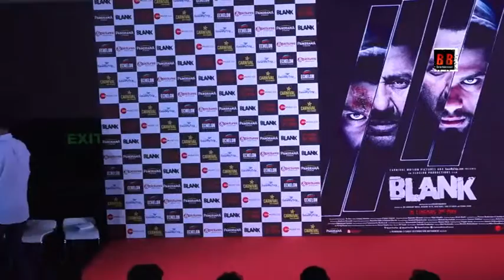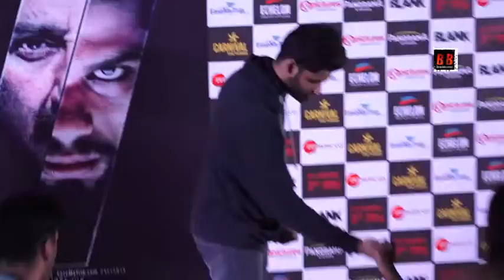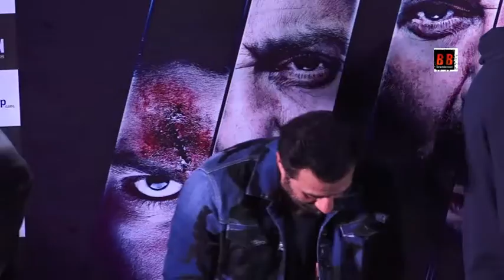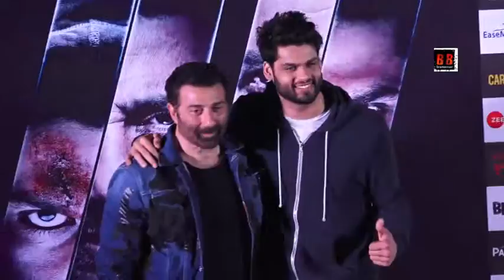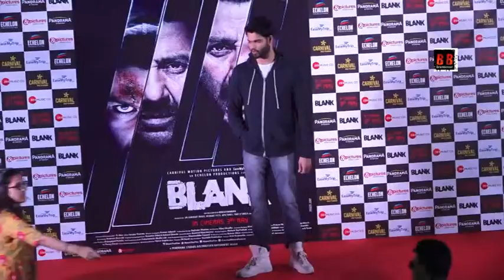Sunny Deol & Karan Kapadia, Ishita Dutta Sheth At Trailer Launch Of Film Blank